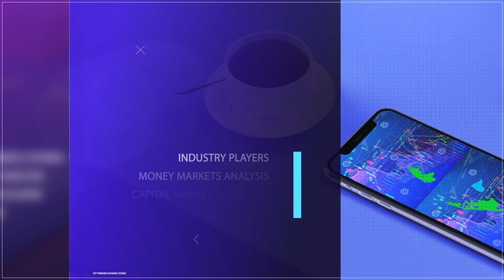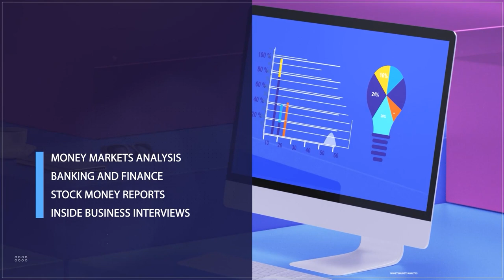C.B.N Tightens Policy On Inflation, Asks Banks To Boost Capital